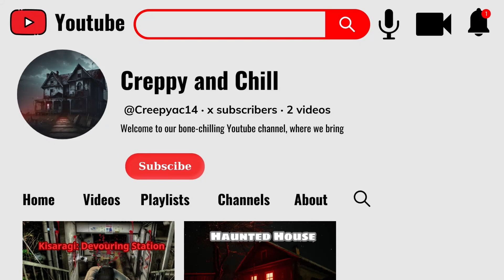The Haunting of Whimsyville: A Tale of the Abandoned Amusement Park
In a once-thriving amusement park, long-forgotten laughter and joy now echo as rust and decay consume the rides. Overgrown with nature, the park's eerie silence conceals the stories of its past.
An enigmatic aura surrounds this abandoned world, beckoning explorers to unravel its mysteries.
An expedition decided to explore this place, in which the leader was Sarah. Let's wait and see what events they will encounter.